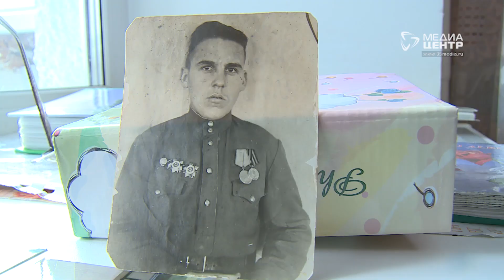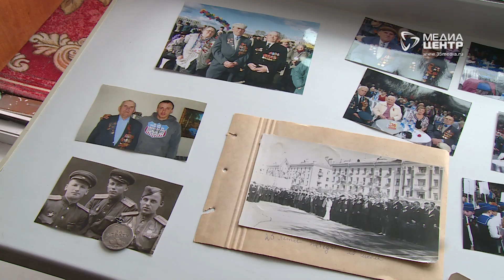Ветеран ВОВ Николай Миронов - о любимой военной песне, разведке и тяжёлом ранении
Медаль «За отвагу», орден «Красного знамени» и «Красной звезды», два года на полях сражений. Воинский путь 94-летнего ветерана Николая Миронова длинный. Украина, Белоруссия, Польша. Его он прошел под любимую песню тех времен "До свиданья, города и хаты".